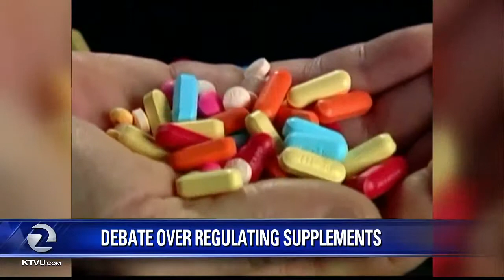KTVU Talks About New Moves to Regulate Dietary Supplements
KTVU Talks About New Moves to Regulate Dietary Supplements on the Four on 2.